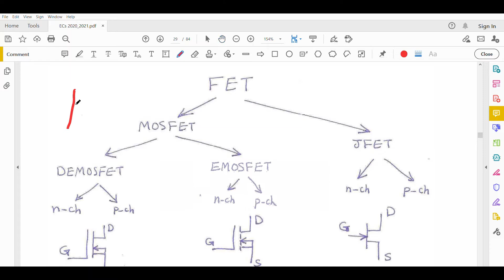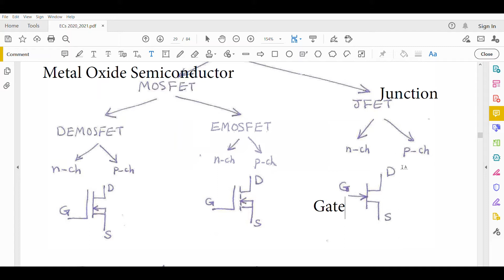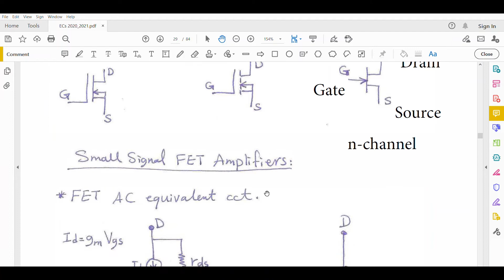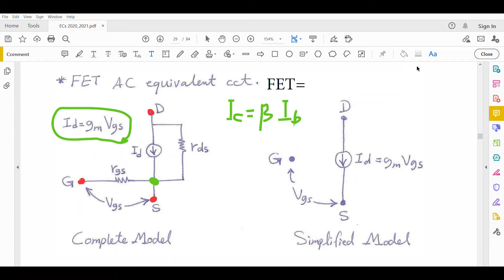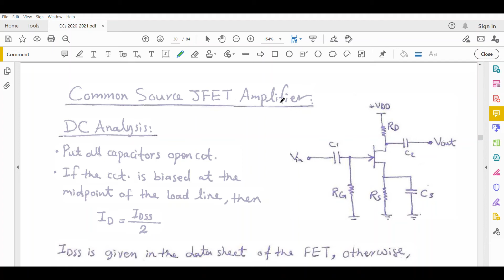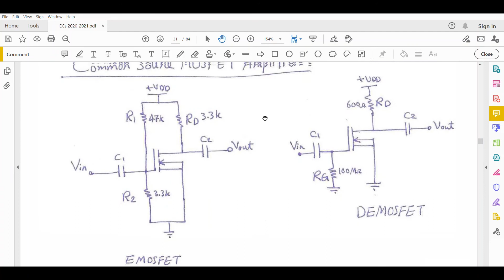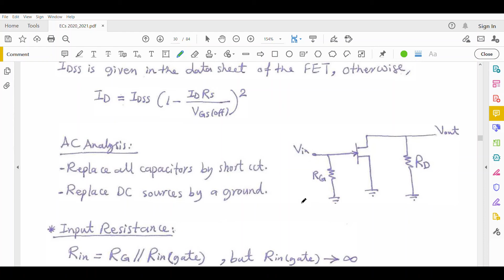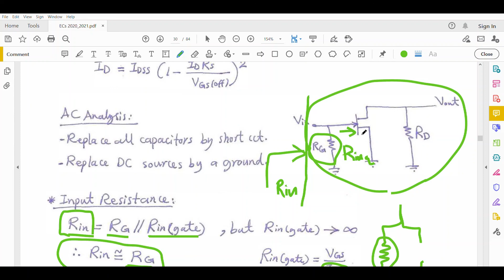LECTURE #11: FET Amplifiers Part 1